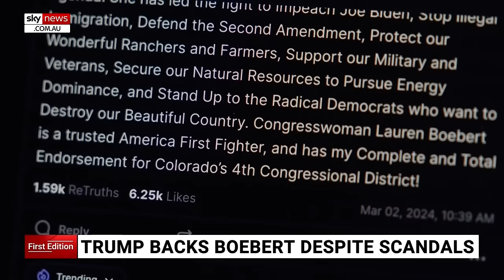Lauren Boebert faces scrutiny despite Trump endorsement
Embattled Republican Congresswoman Lauren Boebert has been given a personal endorsement by Donald Trump despite recent scandals which have impacted her popularity.

Despite being a national star of the Trump movement, Ms Boebert scraped through in her home district on a razor-thin margin of just 546 votes last election.

Trading endorsements has been a major strategy of the Trump campaign and helped solidify his influence within the Republican Party.

US election endorsements are often make-or-break for candidates and in the Republican Party, no endorsement is more valuable than Donald Trump's.

Over the last two years, the former president has endorsed hundreds of candidates in congressional races across America and in return, they show their support for Trump with grassroots campaigning.